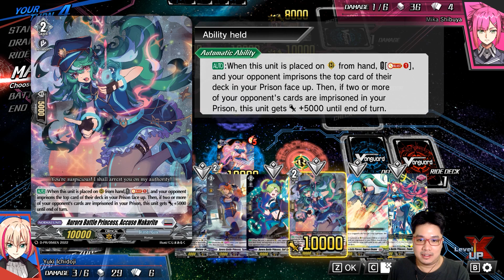ใส่บ้างก็ดี PG หนะ! | Cardfight!! Vanguard DD - 7.5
เนื้อเรื่องเสริมวันนี้
-มาซารุกับแรงฮึด
-ดวลกับมิกะอีกครั้ง
-ฮารุเมื่อไหร่เธอจะใส่ Trigger ?
🌱สามารถ Donate สนับสนุนช่วยได้ที่
🎫ทรูมันนี่ และ พร้อมเพย์

จะได้โตวันโตคืนจ้าาาาา
✨ผู้สนับสนุนของกล้วยจ้า✨
🛒ร้านLevelUp Korat :
🎴ซื้อการ์ดอื่นๆ (Vangard , Buddyfight , Pokemon , Onepiece) :
See You again วันหน้า Next!! Time นะครับ บ๊ายบาย
เยี่ยมชมองค์กรได้ที่